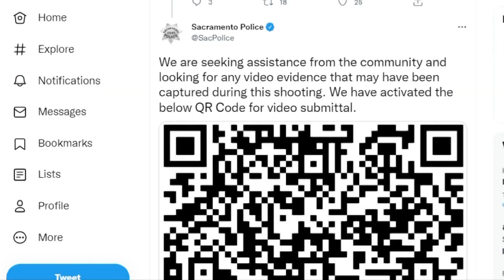L Street Shooting: 1 dead, 4 wounded | 11 a.m. update-- July 4, 2022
The Natomas Unified School District identified the victim killed in the shooting as Inderkum High School staff member Greg Grimes.